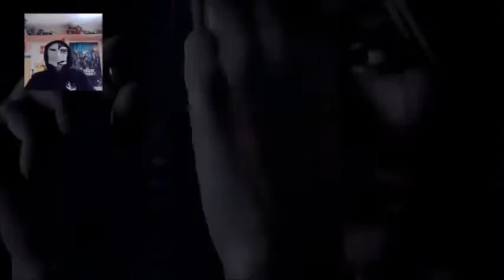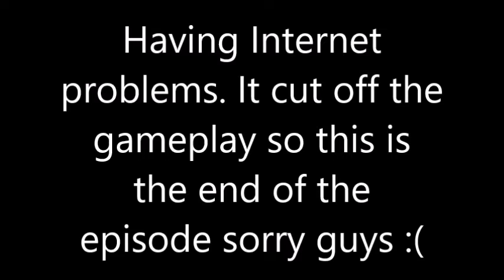Classic Fan Service (Until Dawn let's play part 7)